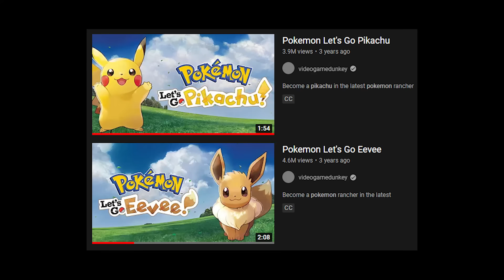Pokemon Legends : Arceus (dunkview)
Let the legend come back to life.